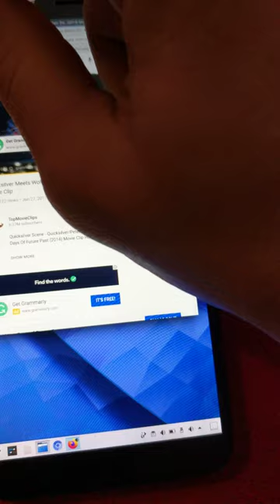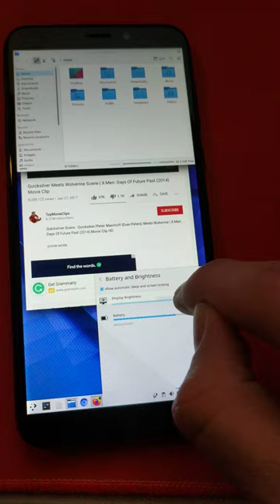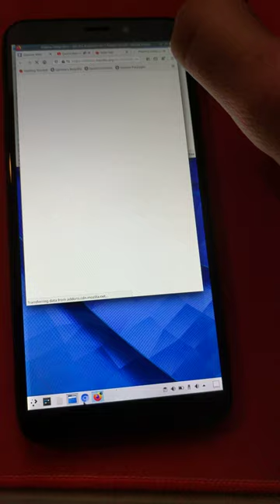KDE and GentooLTO on Pinephone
Running with SkiffOS on Pinephone.

Ran the Pinebook Gentoo O3 + LTO image on the phone, without modifications. It works smoothly, even for playing video, and this is without the "lima" driver enabled yet.

docker image is skiffos/skiff-core-gentoo-kde:pinebook-lto